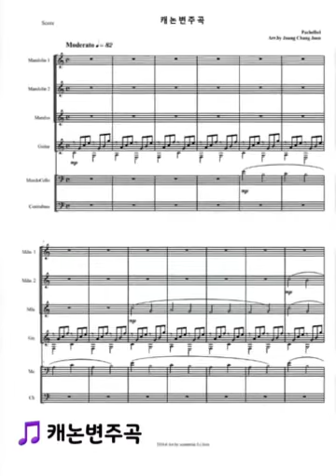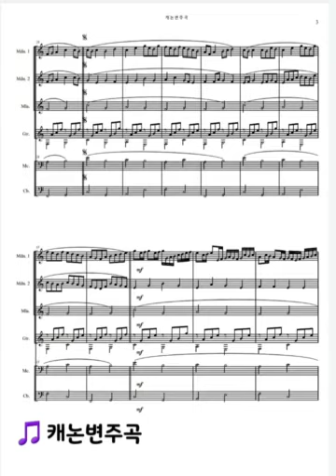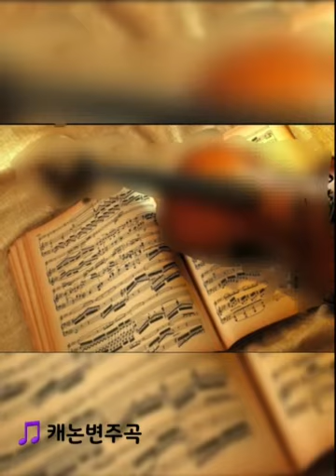Variation on the Kanon 캐논변주곡 Mandolin 실황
Variation on the Kanon G.W.Pachelbl
안젤루스만돌린오케스트라 공연 실황
만돌린 편곡 정창준 지휘 김기웅
불우이웃돕기 자선음악회